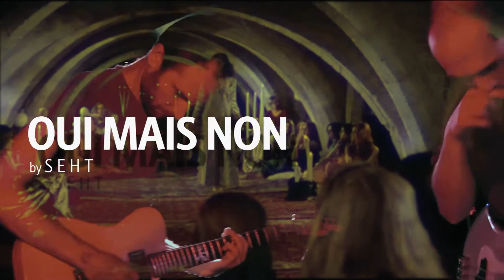Oui Mais Non @ Péniche - 18 09 2012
Extrait du concert des Oui Mais Non à la Péniche le 18 Septembre 2012.

© Movies : Girl Slaves of Morgana Le Fay - Snuff - The Naughty - The Angry Red Planet - Footage Nasa & House on Bare Mountain.